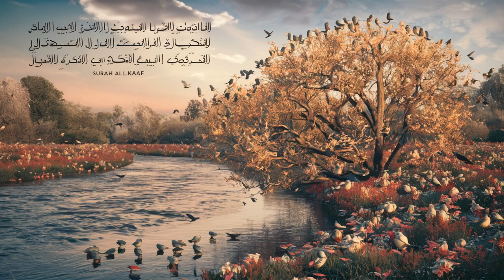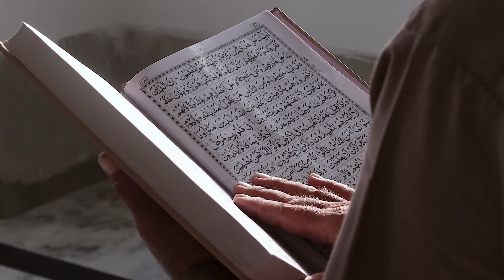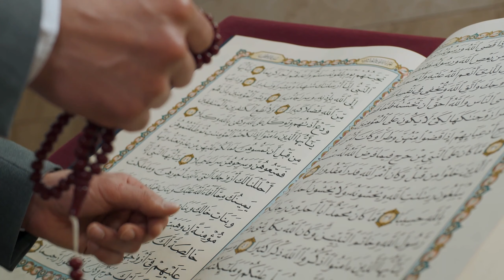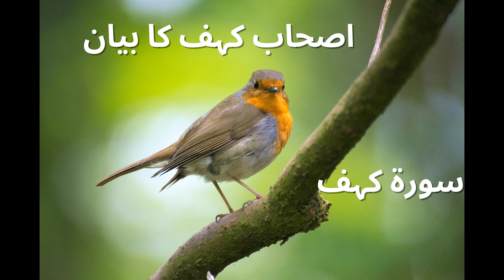Tilawat Surah Al Kahf Full with Urdu Translation HGN Media | Sheikh Mishary Al Afasy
Surah Al Kahf FULL With Translation سورة الكهف Sheikh Mishary Al Afasy | Beautiful Quran Recitation | Quran with Urdu & Hindi | NO ADS Quran Recitation | HGN Media Recites

Fatiha, Baqarah, Kahf, Yaseen, Rahman, Waqia, Mulk, Kawther, Kafirun, Ikhlas, Falaq, Nas,

Here's what you can expect from HumzaGroup:

Top Selling Product Reviews: We do the research so you don't have to! Discover the hottest products that are flying off the shelves.
Free Product Hunting Strategies: Learn how to find profitable products to sell without spending a dime.
Kitchen Gadget Showcases: Unbox the latest and greatest kitchen gadgets that will make your life easier and more fun.
Blogging and Content Creation Tips: Master the art of creating engaging content that attracts viewers and grows your audience.
Amazon & eBay FBA Mastery: Get expert advice on selling on these massive online marketplaces.
TikTok and YouTube Shorts Strategies: Learn how to go viral and build a following on these popular platforms.
The Latest News & Trends: Stay ahead of the curve with our insights on the ever-changing online business landscape.
Join the HumzaGroup community and start your journey to financial freedom today!